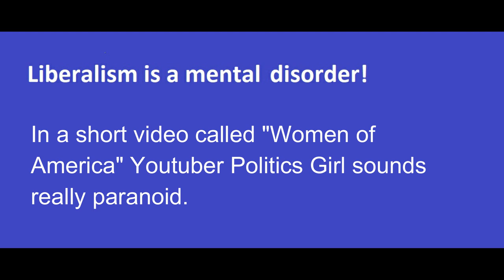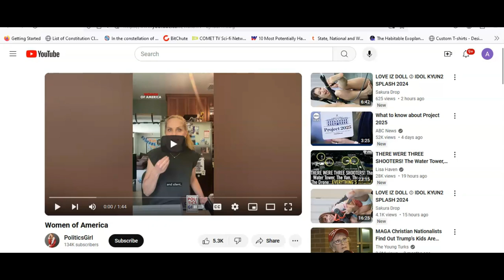Artifactsofmars responds to Politics Girl's Women of America video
Politics girl sounds downright paranoid about Trump, seemingly acting like Trump and Vance would have women barefoot and pregnant and in the kitchen (my words). I point out that there will be a number of women in Trump's cabinet if he wins, and no one will kick the women out of the congress. We are living in 2024, Politics Girl, not the dark ages.   Video category: Liberalism is a mental disorder